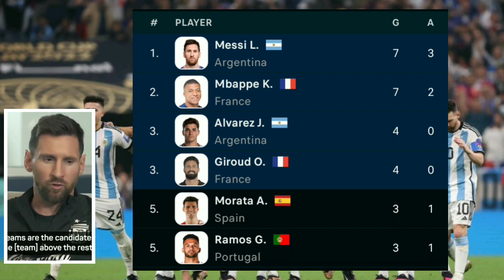Argentina vs France (4-2) - FIFA World Cup 2022 Final